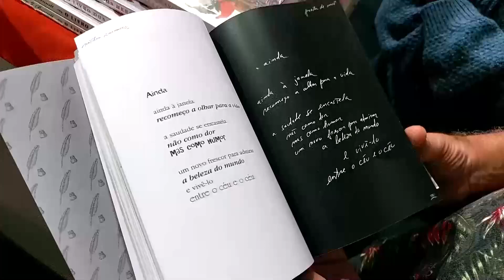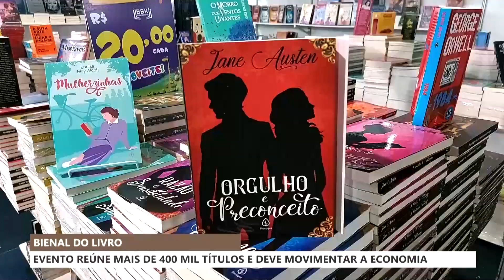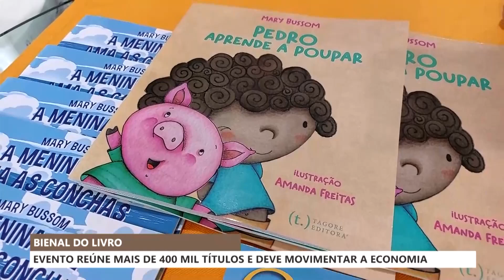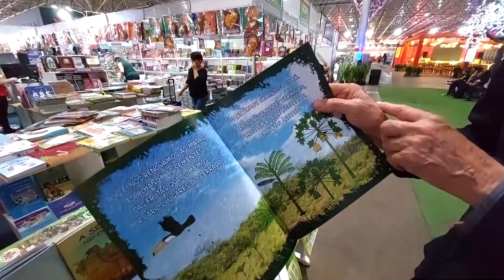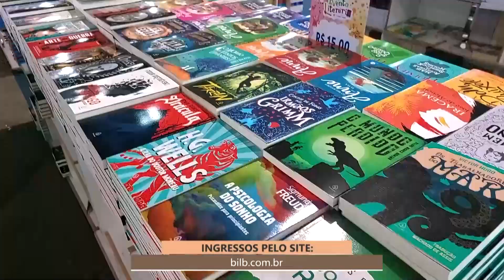Especial - Bienal do livro: evento reúne mais de 400 mil títulos e deve movimentar a economia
Santo Café - Especial
26/10/2022

A quinta edição da bienal internacional do livro está acontecendo em Brasília. O evento reúne mais de 400 mil títulos.